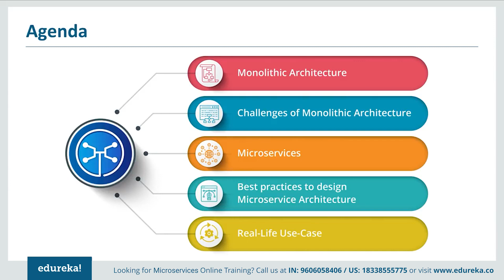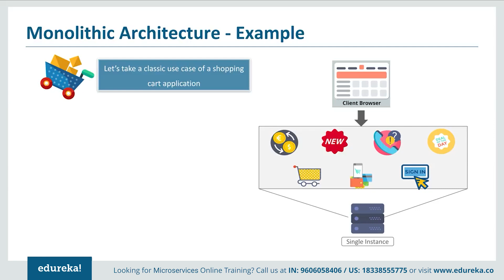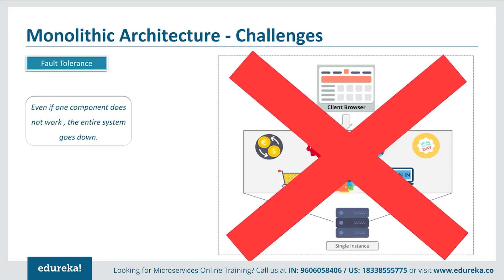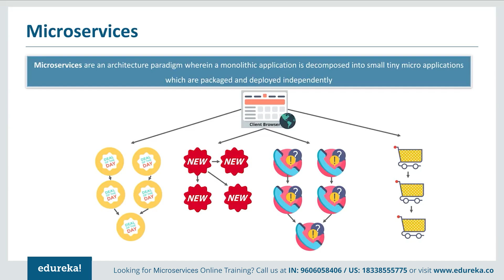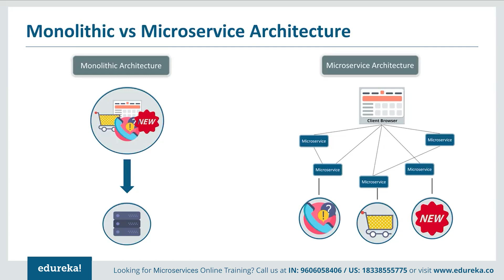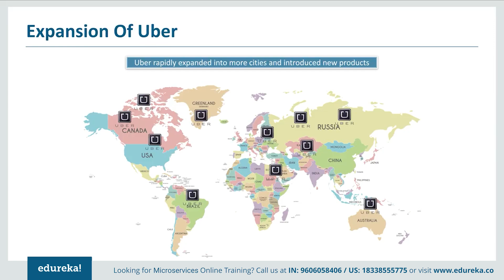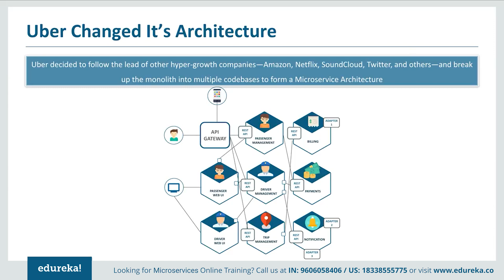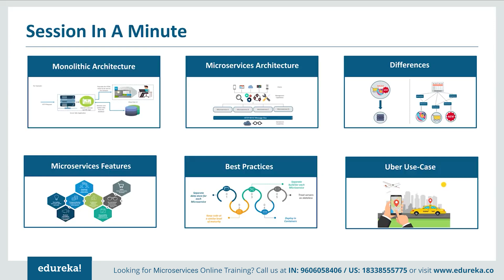Microservice Architecture | Microservices Tutorial | Edureka Rewind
This Edureka's Microservices video gives you detail of Microservices Architecture and how it is different from Monolithic Architecture. You will understand the concepts using a UBER case study. In this video, you will learn the following:
00:00:00 Introduction
00:00:21 Monolithic Architecture
00:00:48 Challenges Of Monolithic Architecture
00:07:26 Microservice Architecture
00:11:58Microservice Features